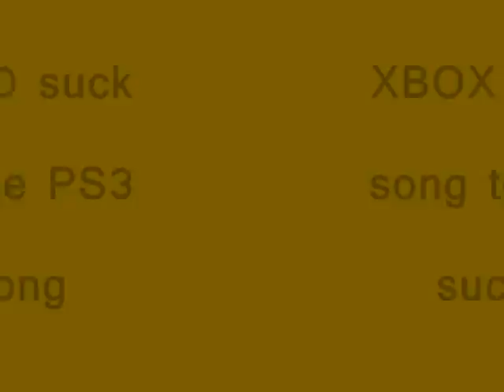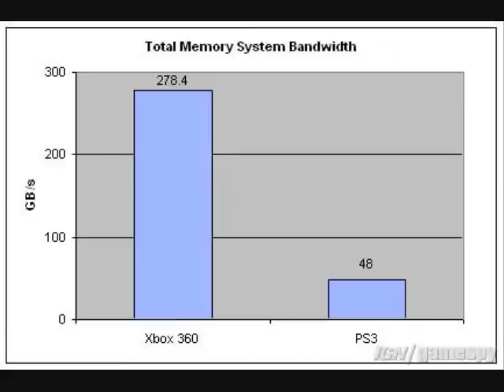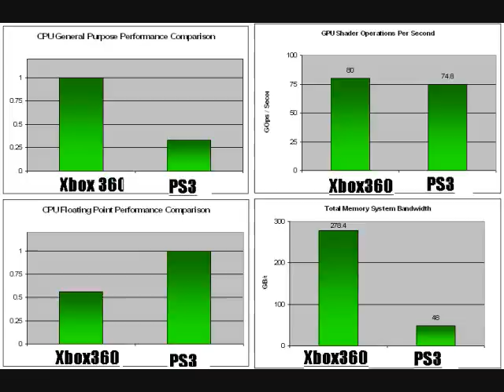(Fuck PS3) A PS3 Sucks Song, from the XBOX 360 Sucks Song.This is for XBOX 360 fans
XBOX Live is fun and better than your FREE PlayStation Network. Just because it's FREE doesn't mean it's better than XBOX 360. PS3 Sucks song XBOX 360 sucks song. Sony you went wrong with your PS3, I'll just keep playing my 360. XBOX 360 rules. The new PS3 sucks song